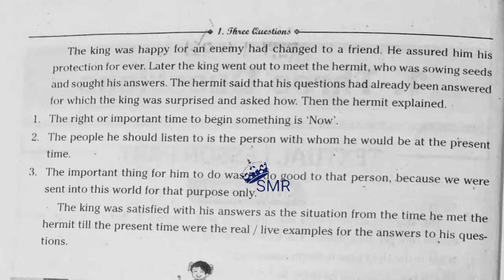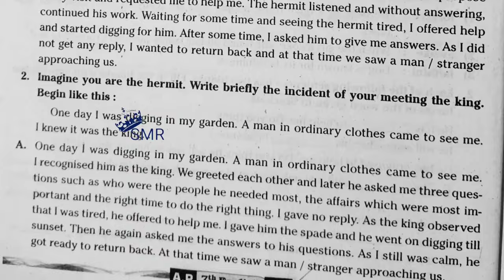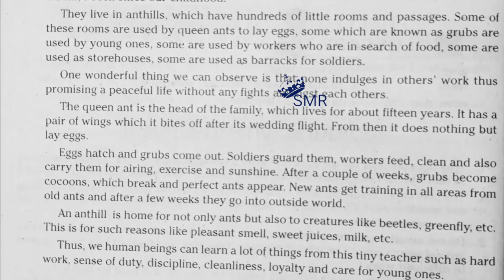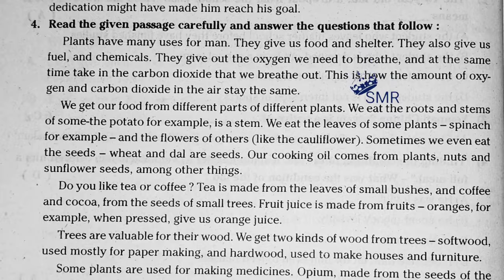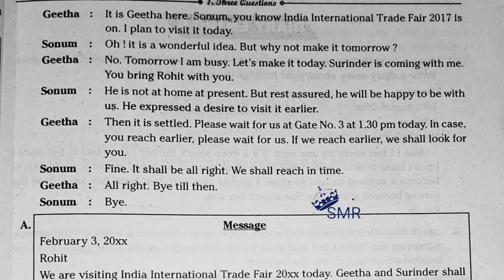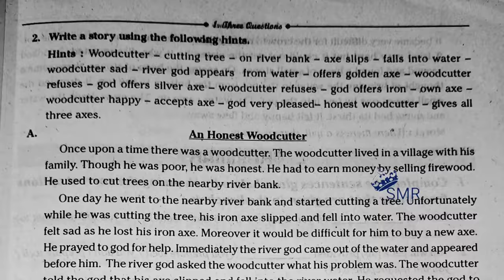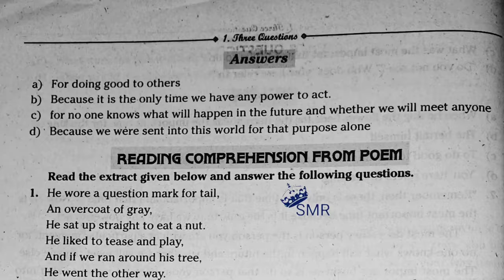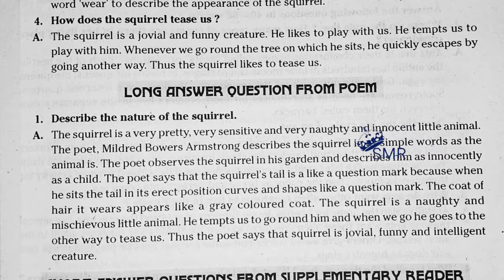7th class English 1st lesson three questions lesson question and answers guide workbook new syllabus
7th class  English guide first lesson